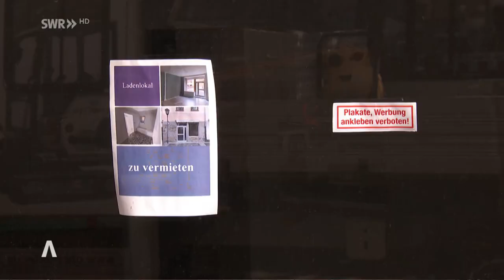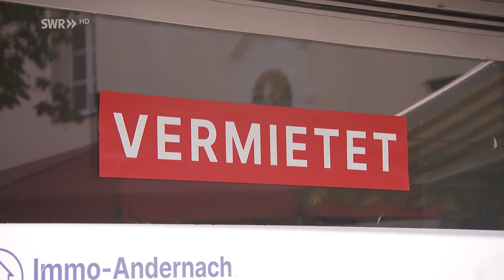Erfolgreiche Konzepte in Andernach für die Innenstadt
Viele Ideen und Visionen gab es in Andernach am Rhein. Hier geht der Leerstand inzwischen zurück, sagt Citymanager Dustin Heip. "Wir haben zum Glück mehr Ansiedlungen als Abgang." Zwar gebe es auch in Andernach leerstehende Ladenlokale. Aber diese "Problemkinder" müsse man sich dann besonders anschauen.

Zur Wiederbelebung der Fußgängerzone hat die Stadt einiges getan - zum Beispiel die Stadthausgalerie mitten in der Innenstadt gekauft. Fast 70 Prozent der Geschäfte standen damals leer. Heute lockt die Galerie wieder mehr Menschen in die Innenstadt.

Davon profitieren auch die benachbarten Einzelhändler - wie Heike Reiff. Sie hat ihr Modegeschäft erst kürzlich komplett renoviert und schwört auf die besondere Stimmung in Andernach.

"Wir sehen uns nicht als Konkurrenten sondern als Händlergemeinschaft."
Heike Reiff, Einzelhändlerin in Andernach